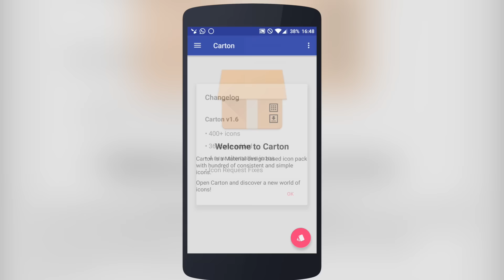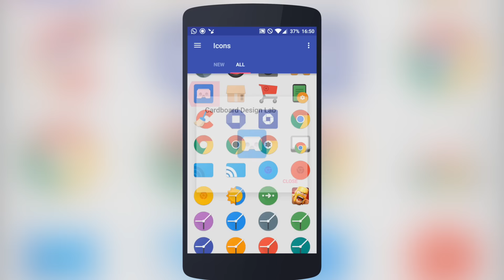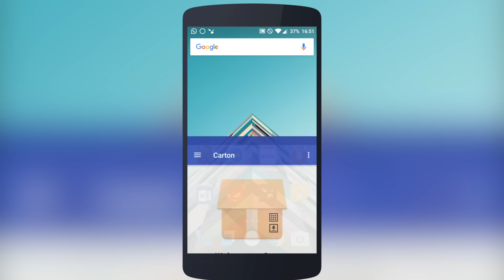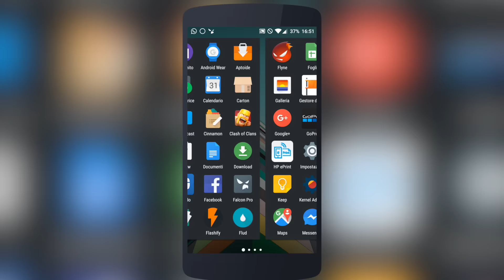Carton Material Icon Pack Review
Ecco a voi la recensione di Carton, un pacchetto icone per i nostri smartphone Android, totalmente in material design recensito dal nostro Riccardo.